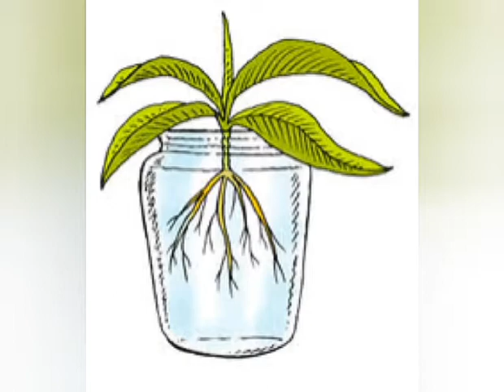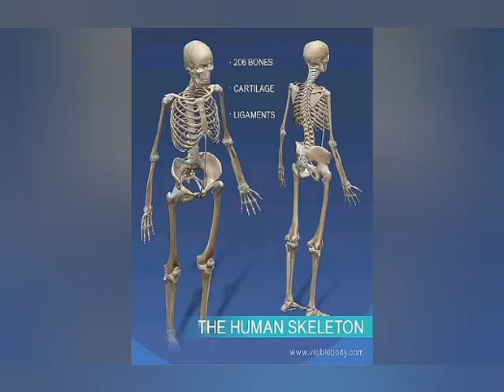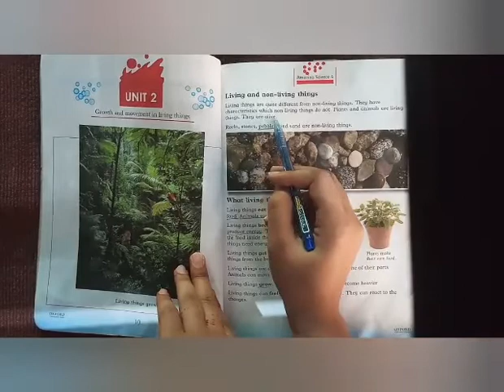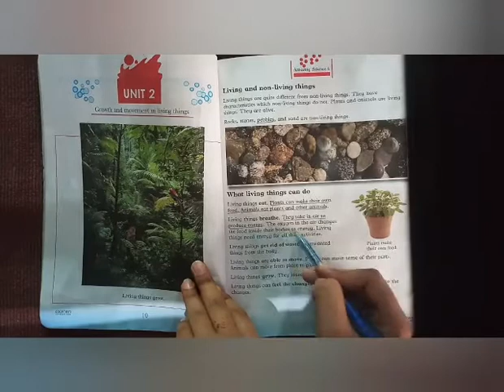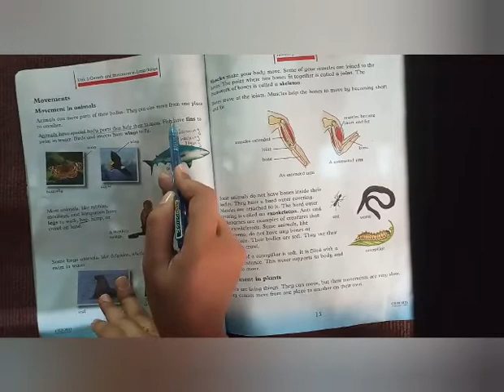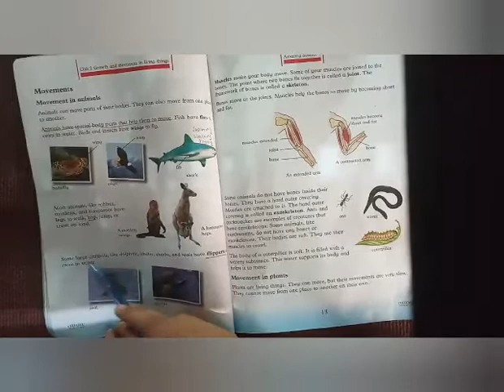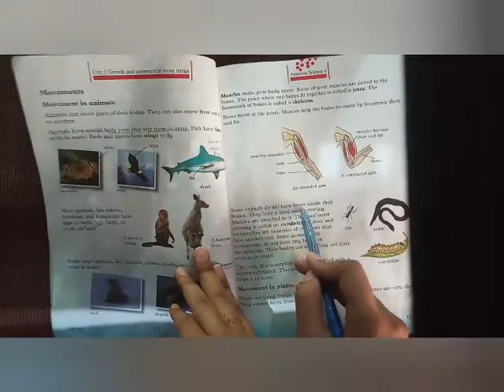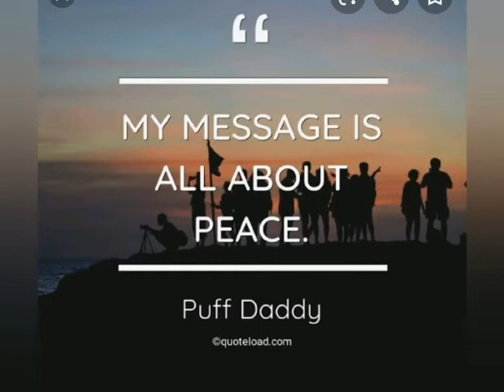Lecture # 1 | Science Unit 2 | Class Four | 08-06-20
Online Lecture for Class Four from the Oxford Amazing Science Book